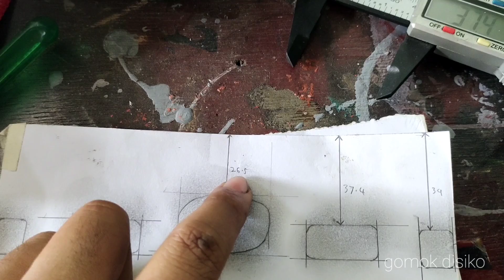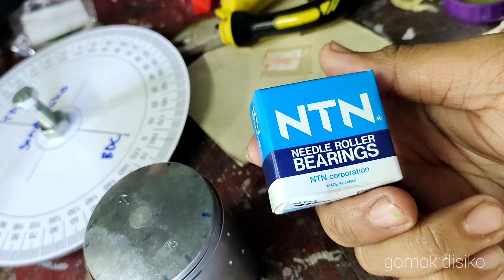BAIKI RGV YG GAGAL part1 | maping porting block | potong head pistin senyum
terima kasih kerana menonton  dan saport chanel youtube gomok disiko, moga murah rezeki semuanya. aminn.
folow tik tok gomok disiko. diyakini bebas gelek. terima kasih kerana menonton  dan saport chanel youtube gomok disiko, moga murah rezeki semuanya. aminn.
folow tik tok gomok disiko. diyakini bebas gelek.